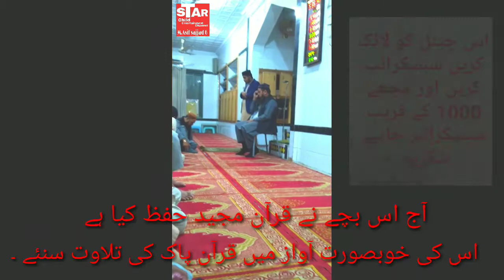Quran Majed ke jhubsort Awaz mein Talawt. By Muhammad Asif Sajjad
السلام علیکم ۔ ماشااللہ آج اس بچے نے قرآن مجید کو مکمل حفظ کیا ہے ۔اور اپنی خوبصورت آواز میں قرآن کو ہمیں سنا رہا ہے ۔قرآن مجید کو غور سے سنے اور اس بچے کی حوصلہ افزائی کریں ۔اس ویڈیو کو لائک کریں شئیر کریں چینل کو ضرور سبسکرائب کریں تاکہ یہ ویڈیو اور بھی دوست بھائی دیکھ سکیں ۔شکریہ
Asalamu Alykum. Mashalala today has made the Koran completely promoted the Quran. And the Qur'an is listening to us in his beautiful voice. Sunny listen to the signature and encourage the child.

hafiz dastageer
Engineer Mohammad Ali Mirza
dragon ball super
Mehndi design
kine master
Sexy Movies
zee tv